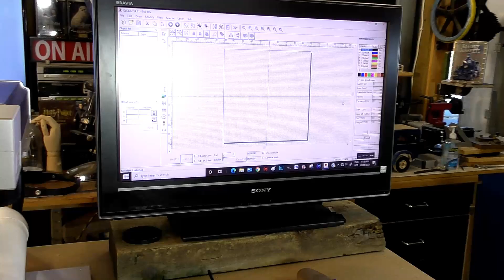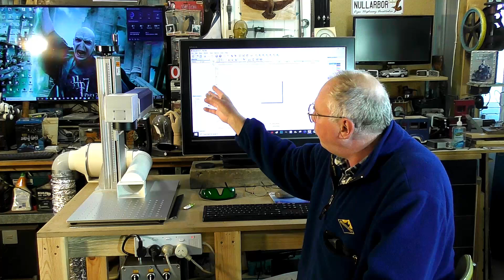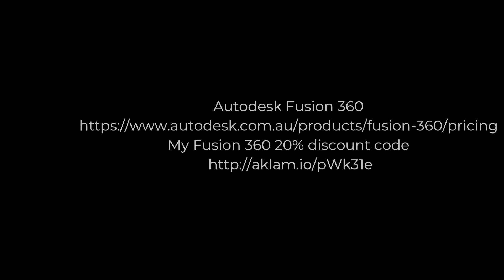MY FIBER LASER SETUP IN THE SHOP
A Roger Webb easy Fibre Laser learning tutorial  Video 594 MY 30W FIBER LASER SET UP IN THE SHOP

MIDI, MAXI, CNC Router, Mill & Lathe
Plans and parts listing
 Available on my Patron pages

My handmade pens are for sale
Myrtle                        USD$155
Oak                           USD$155
+ shipping
This channel;
A beginner’s handbook to CNC's, Laser's, CAD/CAM, Wood-turning, Wood Lathes, Carpentry, and 3D printing

ArtCAM / Carveco 2D/3D Design and Manufacturing Software
ArtCAM tutorials